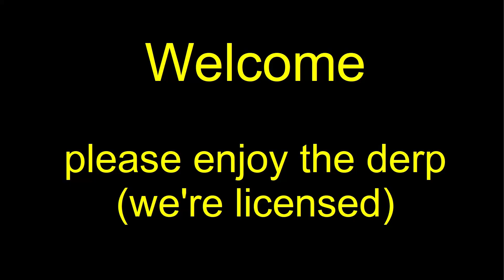MWO 256 Group Drops 20210602